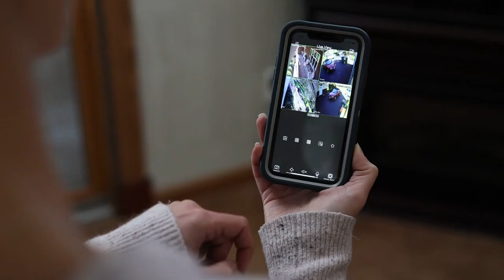Alliance Appliance Pomona New York 10970